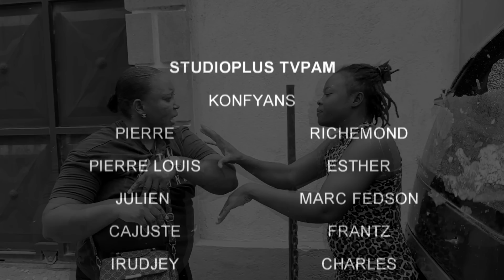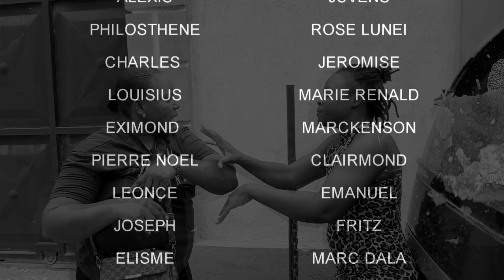KONFYANS Episode 81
eske mopyon tiye groneg vre ?